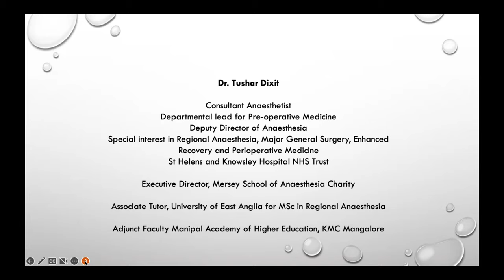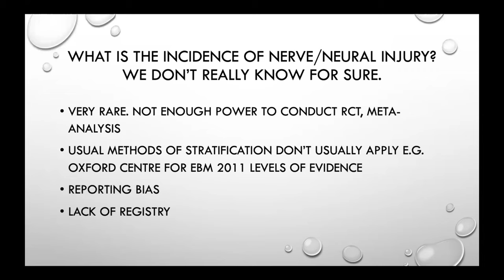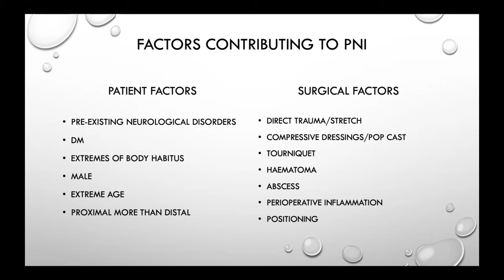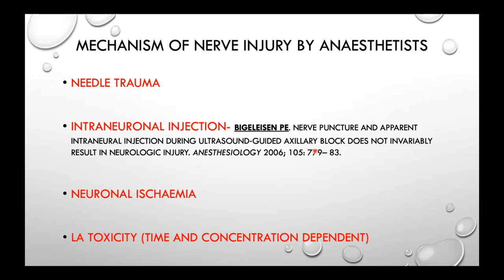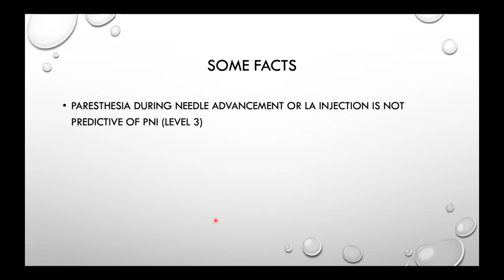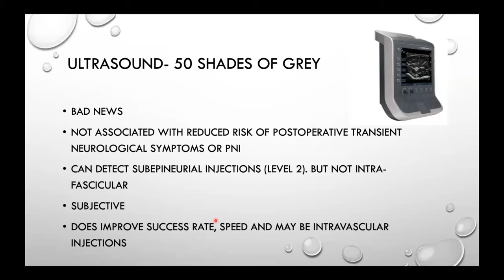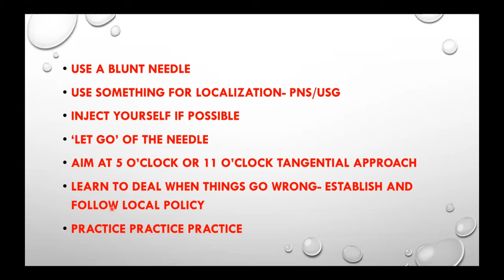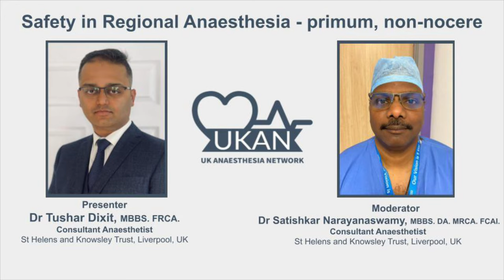UKAN 3. Safety in regional anaesthesia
UKAN presentation about the safety of regional anaesthesia by Dr Tushar Dixit and moderated by Dr Satishkar Narayanaswamy, consultants at St Helens and Knowsley Trust, Liverpool, UK.